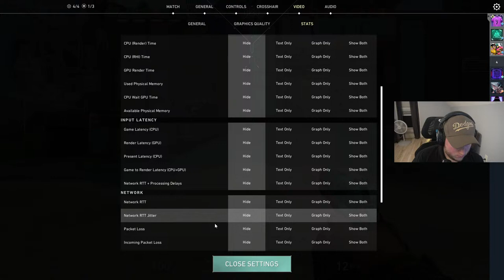Valorant Live! - Ranked Grind to IMMORTAL!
Valorant Live Gameplay Funny Moments and good plays with rage in-between

Episode 8 Act 2